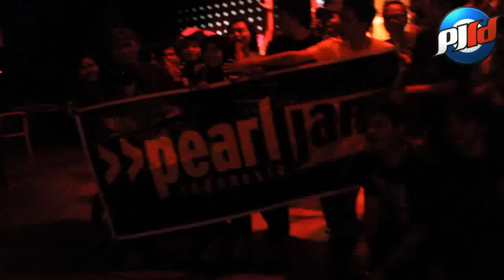Pearl Jam Nite VI - Love Boat Twenty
The greatest family moments from Pearl Jam Indonesia on Pearl Jam Nite VI - Love Boat Twenty